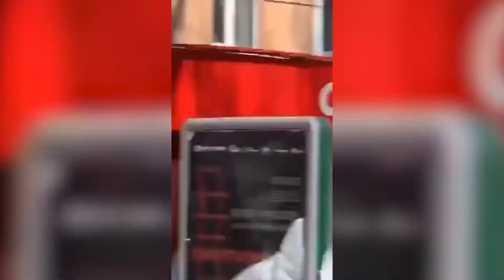Херсон. Жители вышли на митинг в оккупированном городе. 2022.03.13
Херсон. Жители вышли на митинг с флагами Украины и освистали российских военнослужащих. 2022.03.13